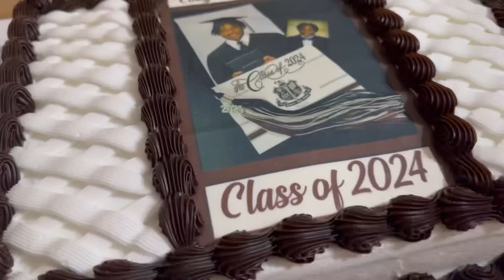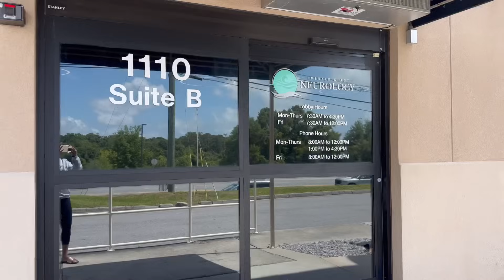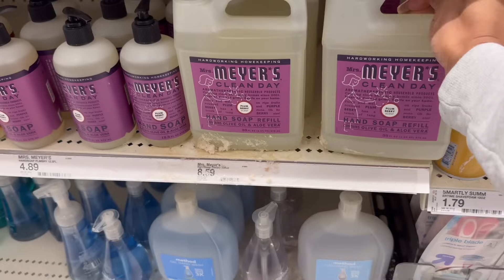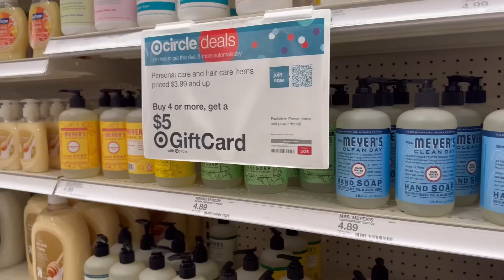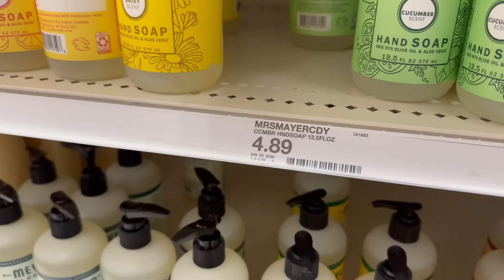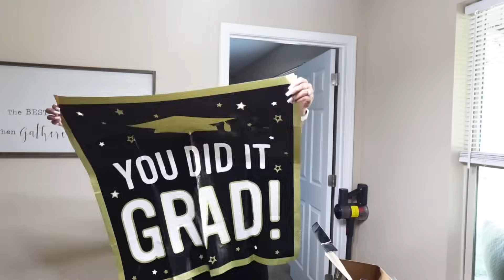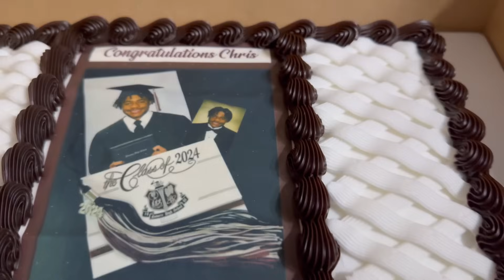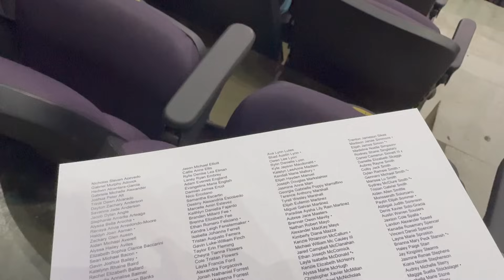VLOG | DOCTORS APPT | TARGET SHOP WITH ME | GRADUATION DAY | GRADUATION WEEKEND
💜TRU FRU FROZEN STRAWBERRIES

💜RUSTOLEUM SPRAY PAINT

💜THRESHOLD HAND TOWELS

💜 BODY CARE & FRAGRANCES

💜 MY TUMBLER
   TENEAL SINGLETON -WILLIAMS/ Instagram @tenealsingletonwilliams

 💚 VENTI ICED GINGERBREAD OATMILK CHAI
 WITH 3 PUMPS OF VANILLA & THREE PUMPS OF BROWN SUGAR